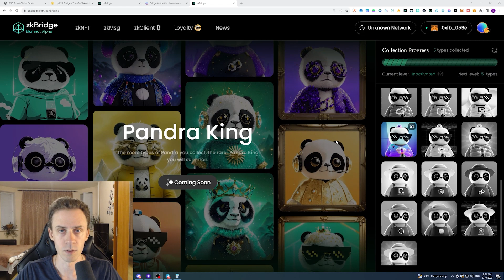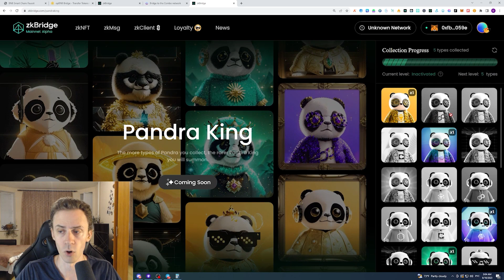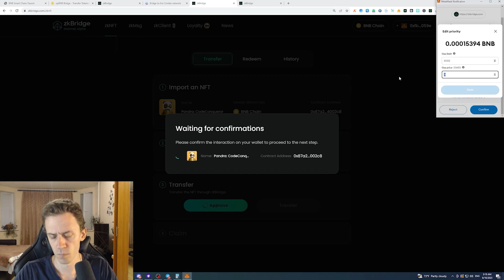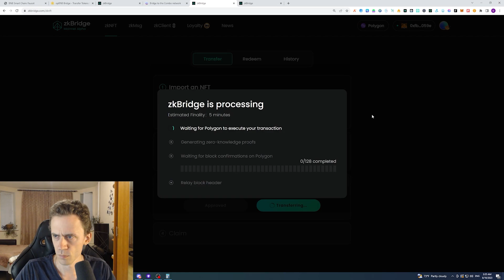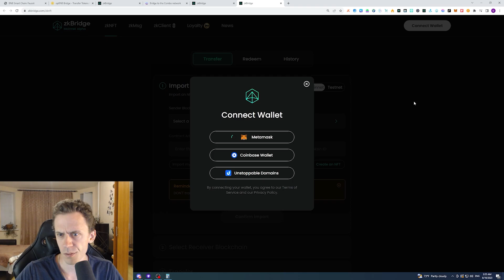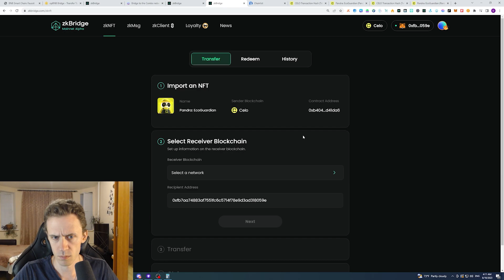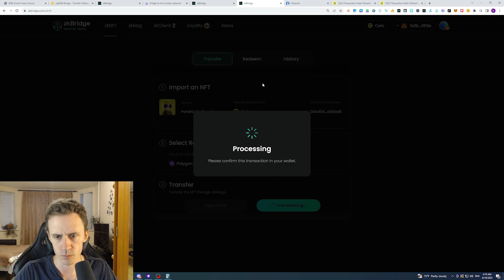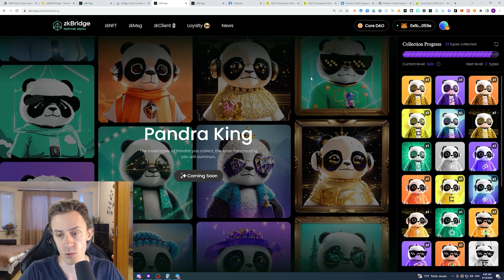Check Description For Update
Update: event has been prolonged and more Pandas being added. So if you want to minimize your fee spending, I recommend to wait. Will do another video on this campaign once things are settled.
Mystery of Pandralia event from Polyhedra (zkBridge) is in full swing. Pandra Kings will be added soon, but we can prepare our Pandra collection now to get Pandra King of desired rarity.
00:00 - Pandra King Event Rules
01:10 - Token Requirements
02:25 - Why participate?
03:24 - How to tell Pandras apart
04:51 - Minting Pandas
07:17 - Regarding 25th Panda
07:55 - Bridges from BNB and Fees Test
10:59 - Bridges from Polygon
13:06 - Bridges from CoreDAO
15:17 - Bridges from Celo
21:59 - Celo to Core, Core to Celo through Polygon
25:07 - Buying 25th Panda
26:20 - Closing thoughts
For 25th Panda I recommend doing 1 extra transfer and then buying panda on Polygon instead of BNB (should be a bit cheaper)
Navigate from here to Pandra Minting Page, Pandra King page and Galxe Campaigns.